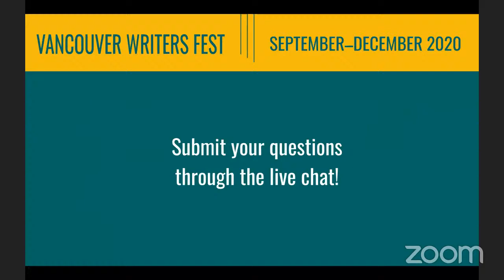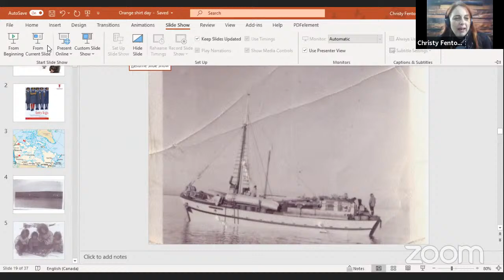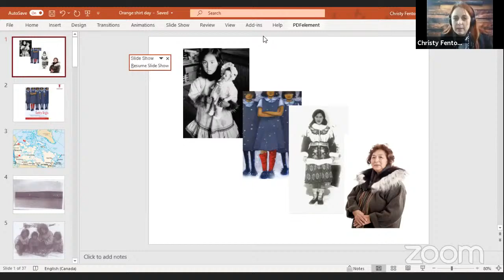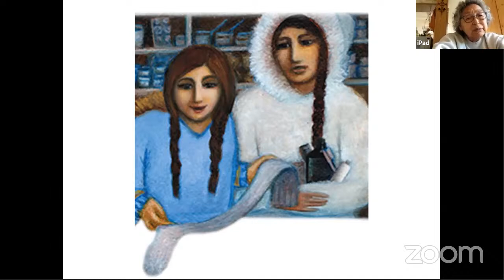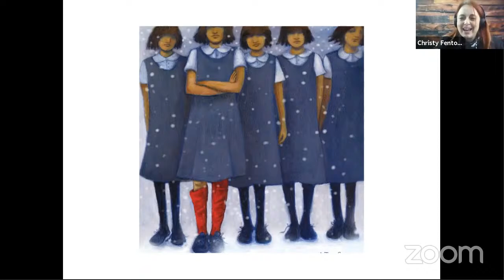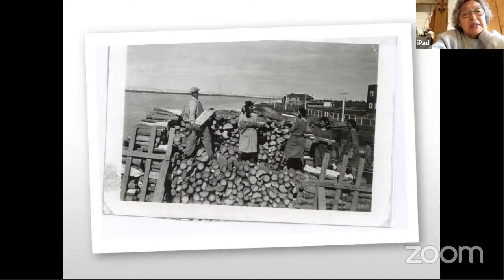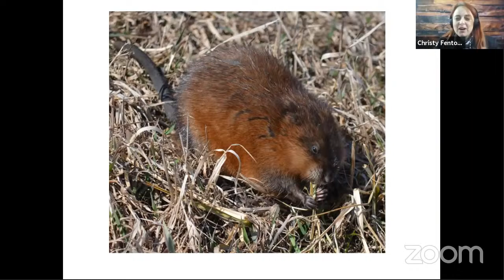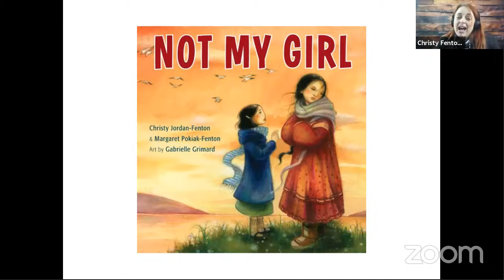Fatty Legs: On Courage and Bravery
A beloved story of resilience and a perennial bestseller, Margaret Olemaun Pokiak-Fenton’s memoir Fatty Legs has remained a pivotal text on the abuses and injustices of residential school systems in Canada. In a 10th anniversary edition, Pokiak-Fenton’s inspiring first-person account of a plucky Inuvialuit girl’s determination to confront her tormentor has been re-issued with reflections on the book’s significant impact, as well as new, illuminating stories from Christy Jordan-Fenton, a key player in helping translate these stories to the page. In this commemorative and celebrative event, young readers can experience this British Columbia Library Association favourite—and learn the value of standing up for themselves, and others, in the face of prejudice. Warm, vulnerable, and an important pair of voices in respecting protocols for survivors, Margaret Olemaun Pokiak-Fenton and Christy Jordan-Fenton will provide a welcoming, powerful experience for students, young readers and fans of the original edition alike.